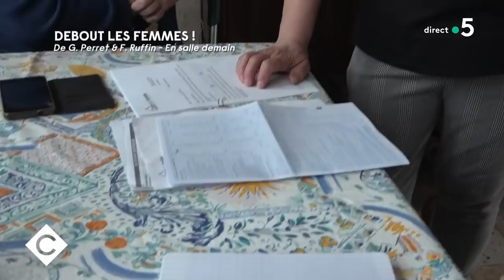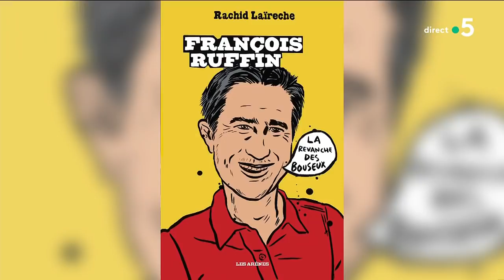« Debout les femmes ! » : l’hymne féministe de François Ruffin - C à Vous - 12/10/2021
Au programme :
Invités : François Ruffin
• « Debout les femmes ! » : l’hymne féministe de François Ruffin
• François Ruffin donne la parole aux « travailleuses du lien »